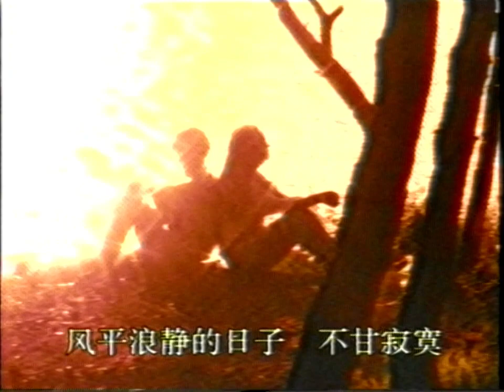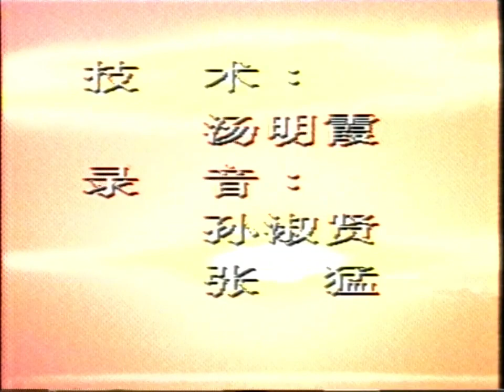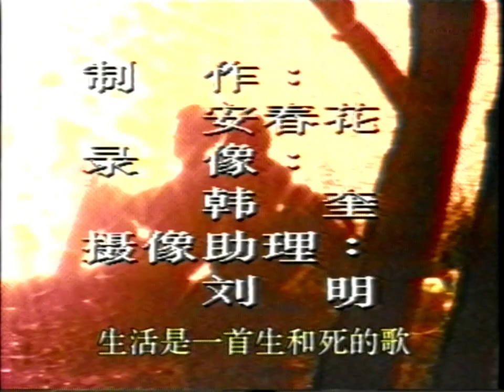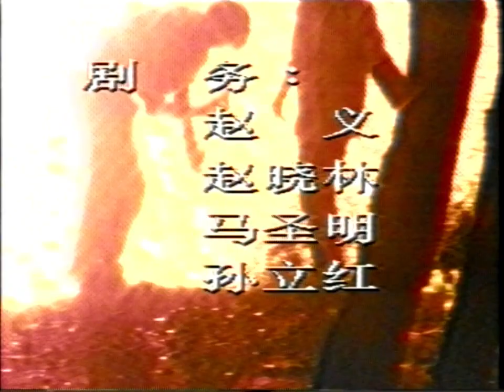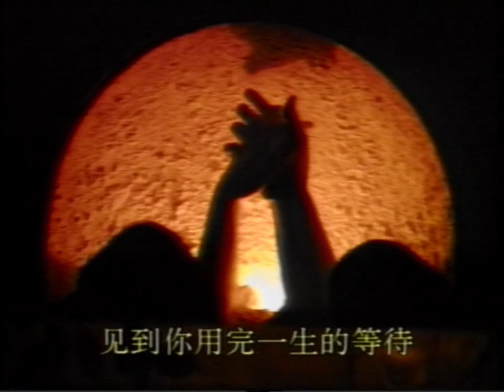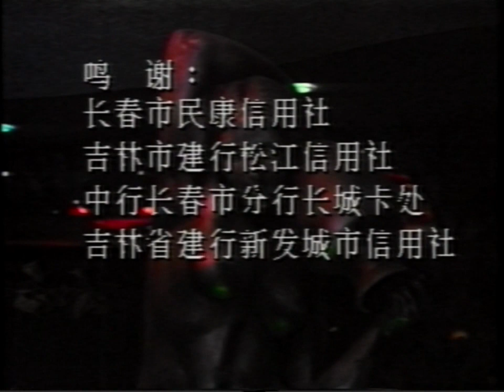【90年代愛情片】《癡情不改》EP08：楊童舒領銜主演第一部影視劇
《癡情不改》：1993年楊童舒領銜主演第一部影視劇
【劇情概要】
勤工儉學的女主課余給畫家當模特，不料畫家迷戀上女主男主也喜歡她，同時男主和畫家也是好朋友，最終女主又會選擇誰與誰在一起呢

中文名 ：癡情不改
主演：佟瑞欣  楊童舒  羅二揚 葛雲萍 趙心田 李巍
製片地區 ：中國大陸
總集數：20集
每集長度 ：48分鐘

更多精彩經典電視劇
【情感劇】